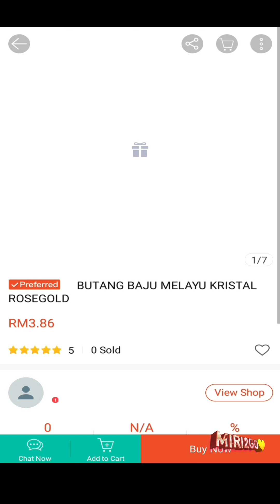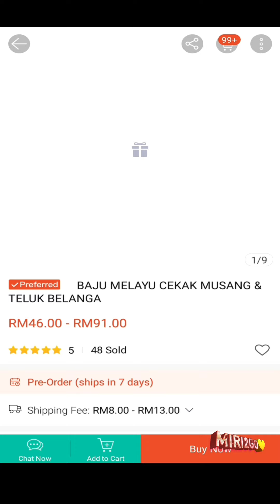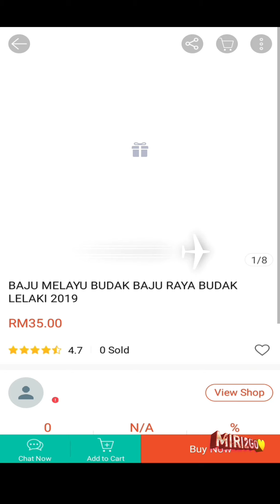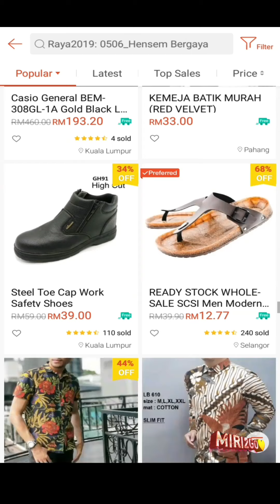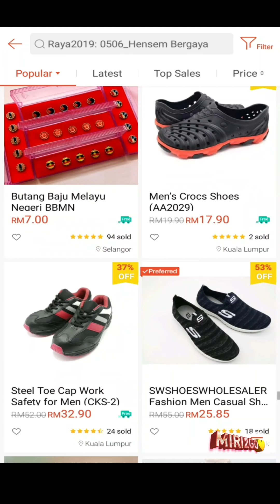Shopping Ideas - Baju Melayu👌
Need ideas what to wear on this raya? Look through and the suitable one for you.